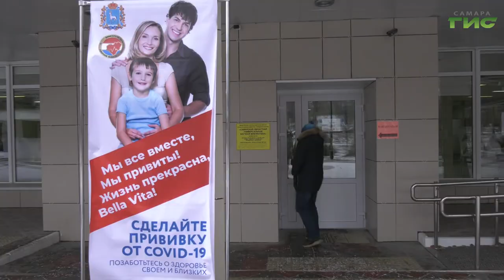В Самаре за минувшую неделю в два раза выросло число заболевших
Защитить себя, близких и не бояться тяжелого течения COVID-19. Для этого, отмечают медики, нужно не только использовать средства индивидуальной защиты, но и своевременно вакцинироваться. Как максимально обезопасить себя от заражения говорили на городском оперштабе по борьбе с короновирусом. Его провела глава города Елены Лапушкиной. О ключевых моментах заседания, расскажет Виктория Шарая.